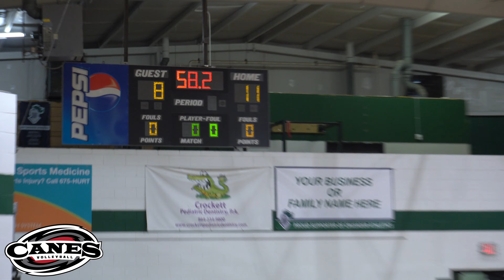Greenville vs. Shannon Forest - 8/19/2022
Greenville Hurricanes vs. Shannon Forest Crusaders
Varsity Girls Volleyball
Shannon Forest Christian School